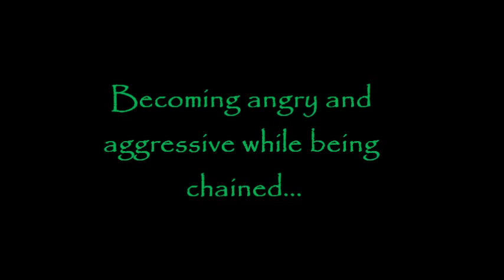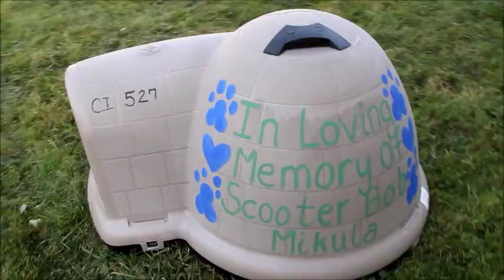Mondo Freedom Fence Build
Mondo was a 24/7 chained bulldog mix who was becoming aggressive while continuously being chained. He was angry. He didn't know why he was stuck in his small little area. We built him a kennel to free him from life on a chain... Watch his transformation!